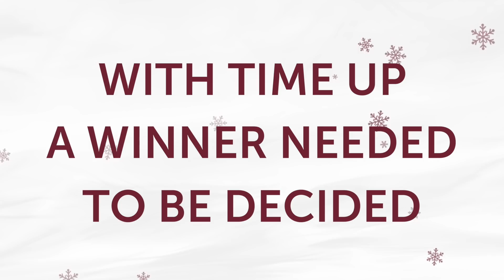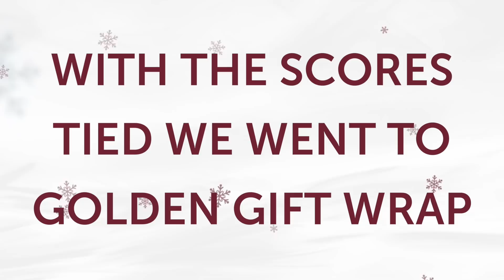GOALKEEPERS WRAP BATTLE 🎁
In the latest edition of our Countdown to Christmas, watch Darren Randolph and Adrian go head-to-head in a gift wrap battle - but with a twist. Watch this! 😂